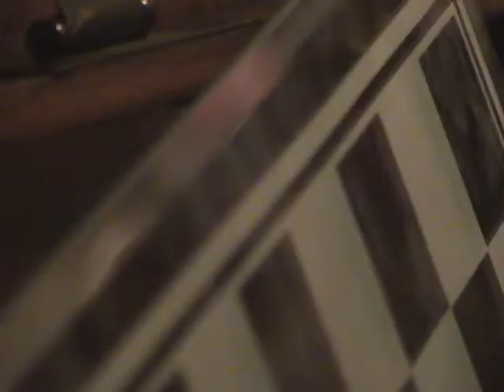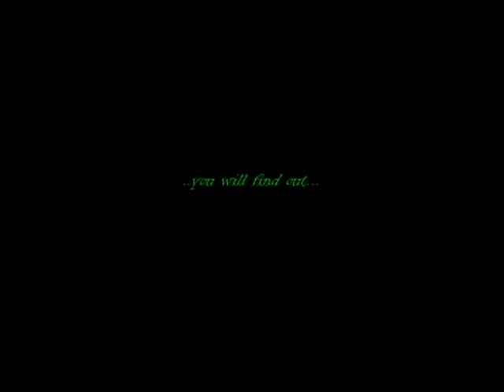The Chess Set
2004. Trailer I made at roughly the same time as The Ring 2 Trailer. I was trying to make a thrilling trailer for something kind of lame. The footage initially had no meaning, just an experiment with lighting.